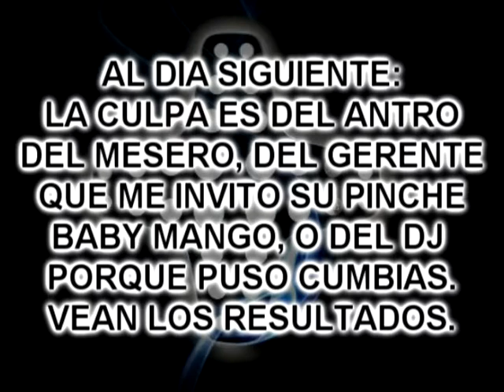MASBAR INTRO SEÑOR ANILLOS.mpg